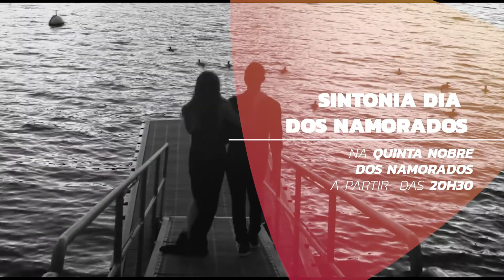CH SINTONIA DIA DOS NAMORADOS QUINTA NOBRE